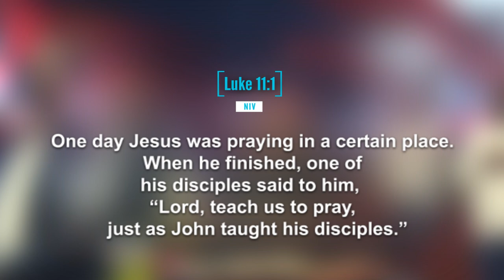Nighttime Breakthrough: A Prayer for Peace and Divine Protection by Prophet Issaka.